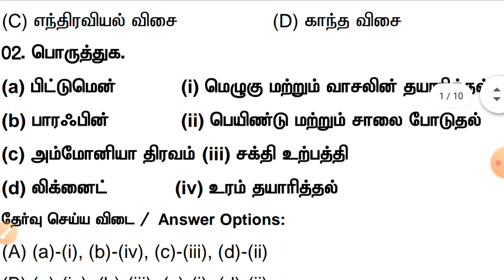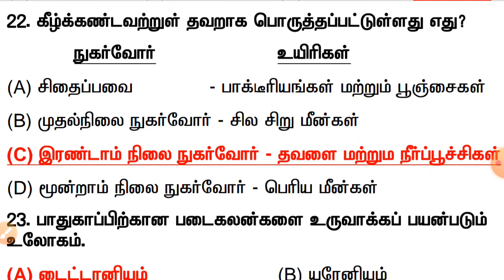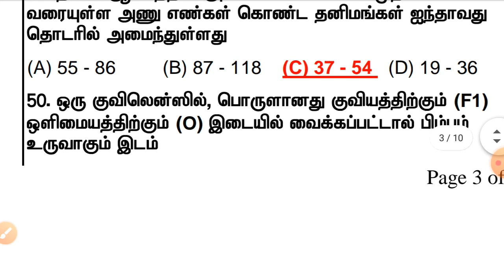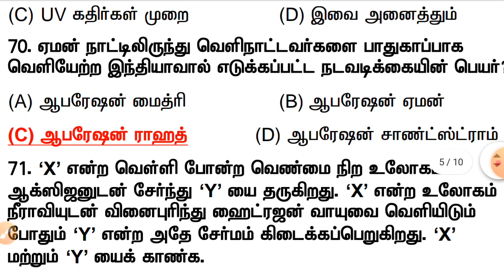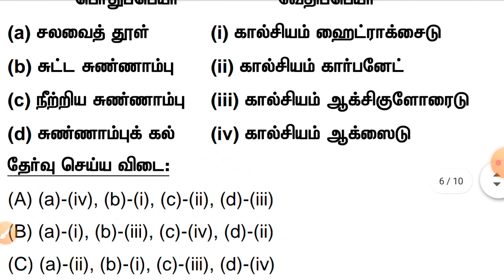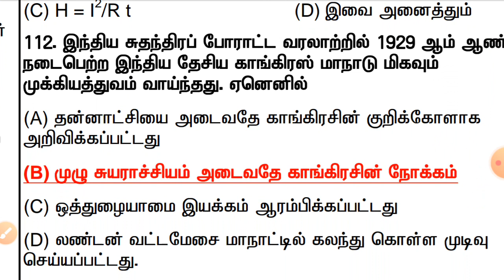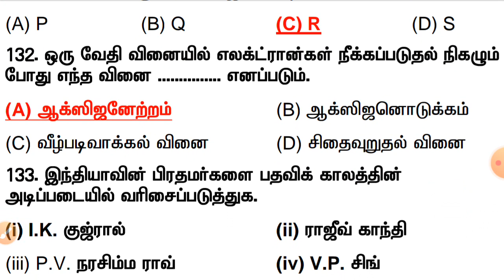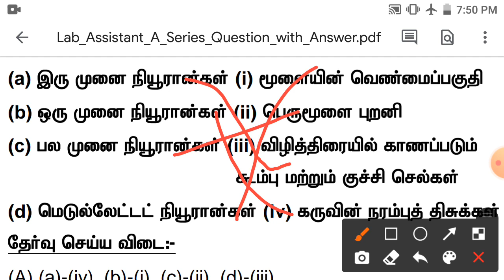lab assistant 2015 question and answer